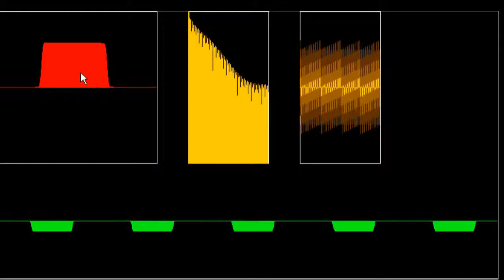soundpaint - mouse synth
Use the mouse to draw a sound waveform (in red), then different keys play the sample (repeated back to back about 10 times) at different sample rates.  It is also possible to draw on the frequency and phase and update the waveform.